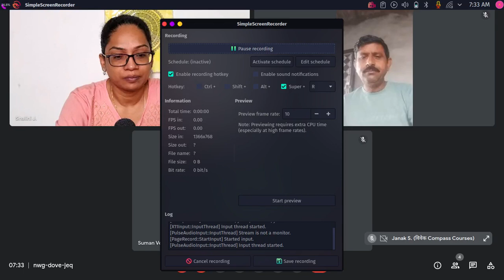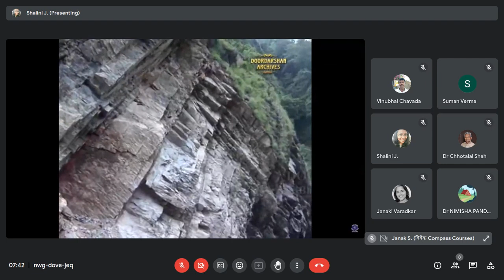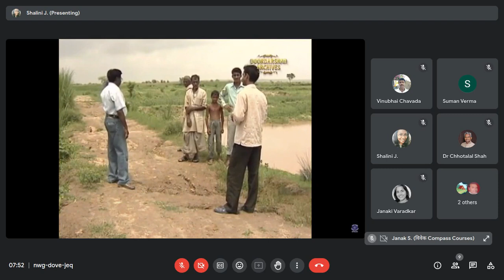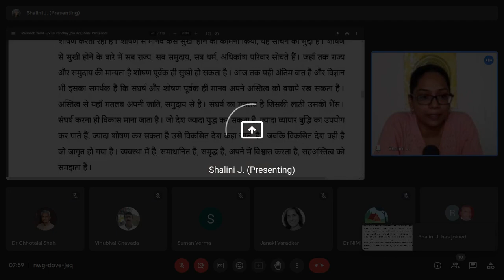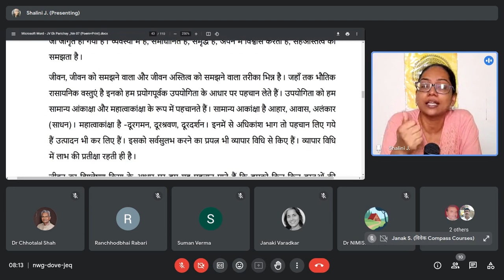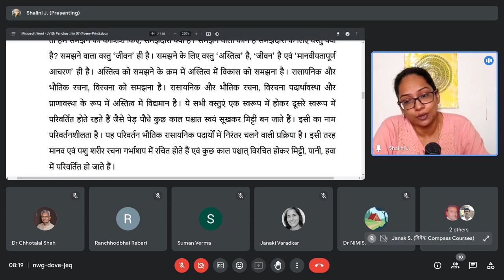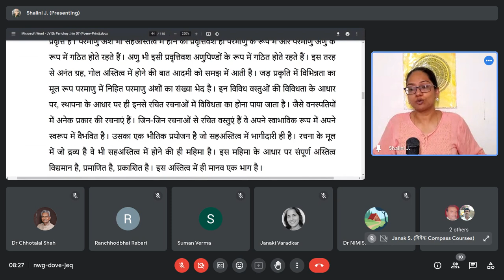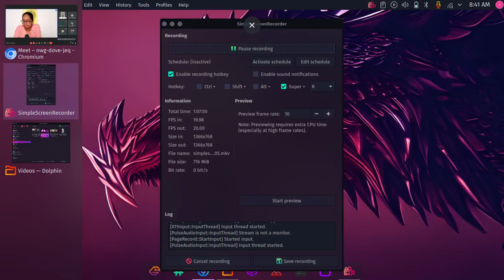Jeevan Vidya Kachchh MD Study Group Goshthi - Session 16 - 19/09/2023